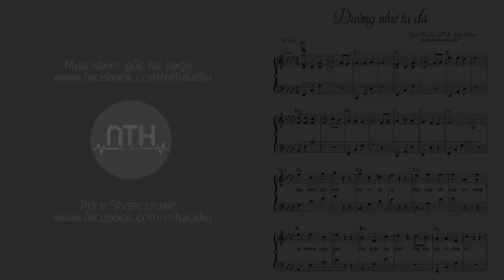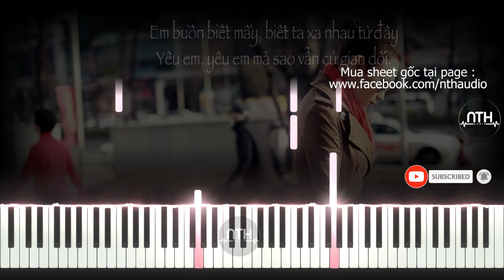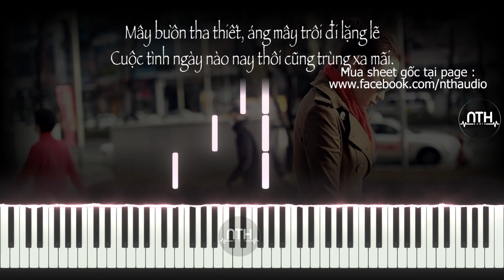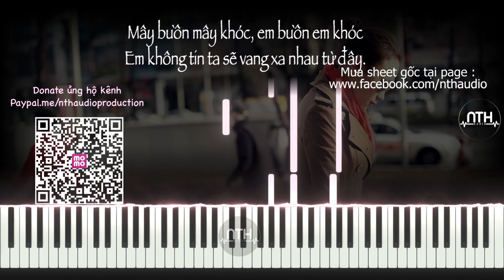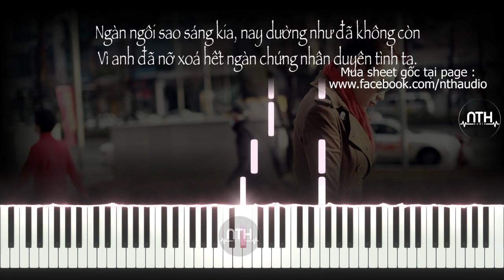Hướng Dẫn - Dường Như Ta Đã - Mỹ Tâm - Piano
Credit

Ca khúc : Dường như ta đã

- Composer: My Tam
- Music Arrangers: Le Quang
- Backing Musicians: New Friends
- Master Studio: Viet Tan Studio
- Photo: Hiep Van
- Make up: Ho Khanh
- Executive Producer: Phan Thi My Tam
- Publisher: MT Entertainment